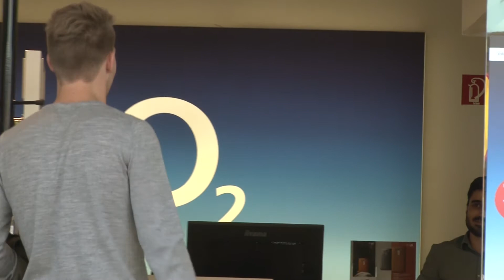Prank beim Handy-Laden | Versteckte Kamera | Pramschüfers Alltagsgeschichten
Promotion-Moderator müsste man sein und ich habe es einfach mal ausprobiert - allerdings ohne gebucht worden zu sein, was der nette Verkäufer natürlich nicht wissen musste ;) Seine Reaktion ist Weltklasse!

Ein auf eigene Faust umgesetzter Dreh aus dem Jahr 2015 in Herne City :)